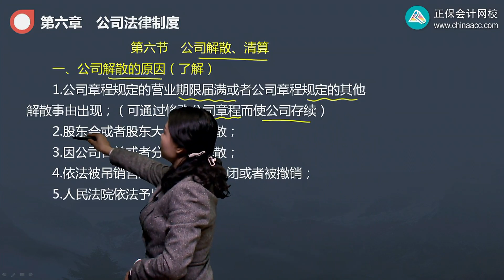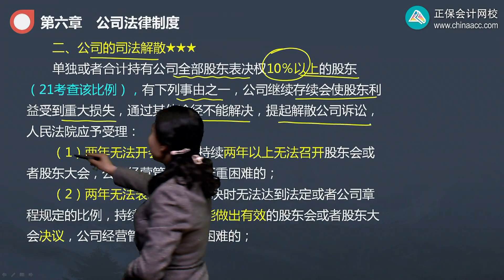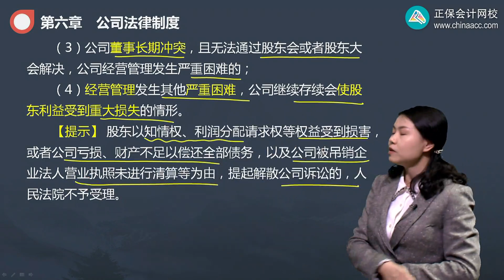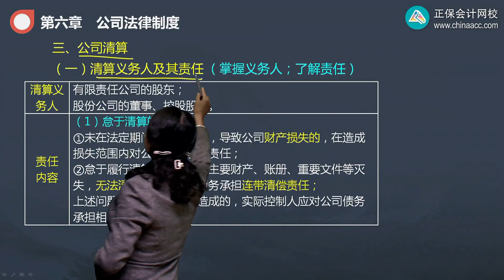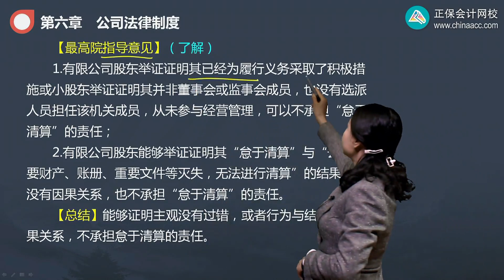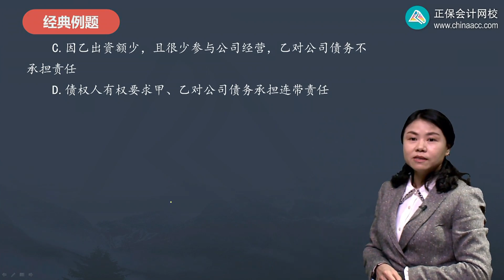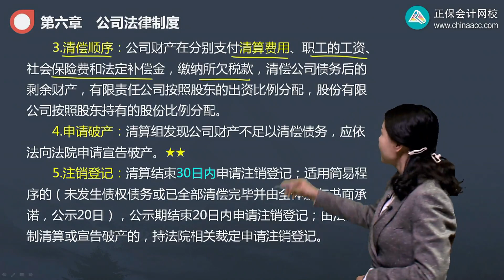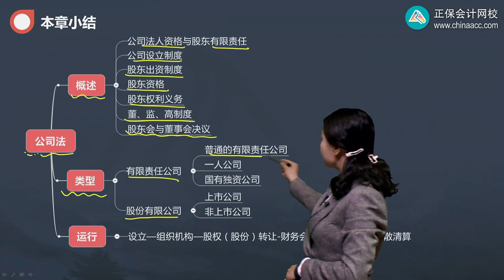2022 CPA 经济法 王妍蕊 基础精讲班第0616讲 公司解散、清算